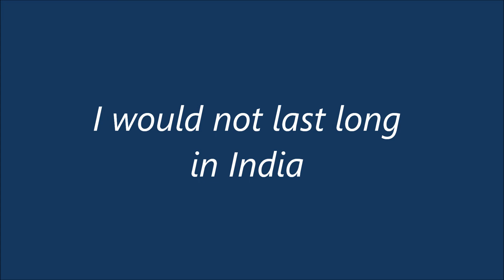Farm 1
Riverdale Farm Toronto . GoPro Hero 3 .   I was hungry when I was there .  All the animals look good to eat .  lol